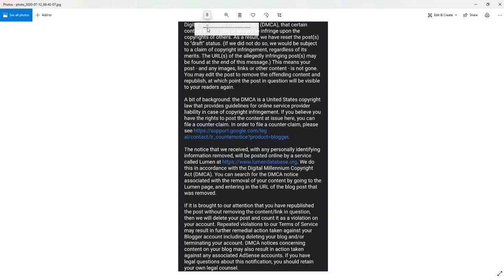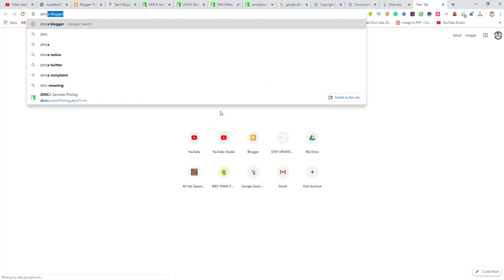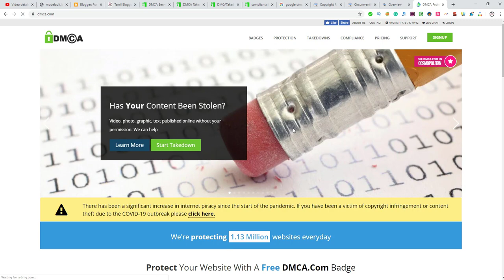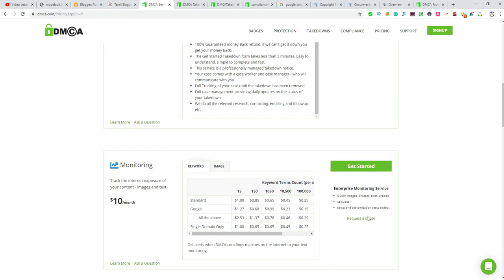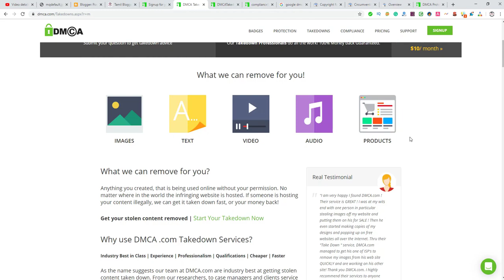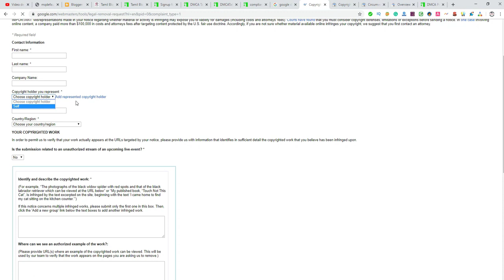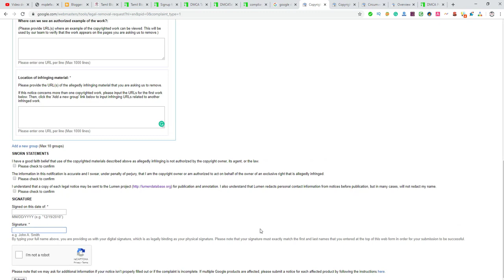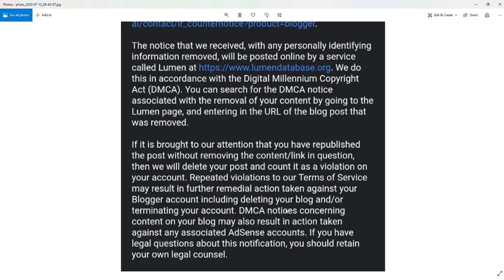DMCA Image Complaint In Blogger Post | Copyright Claim Service | Tamil Bloggers